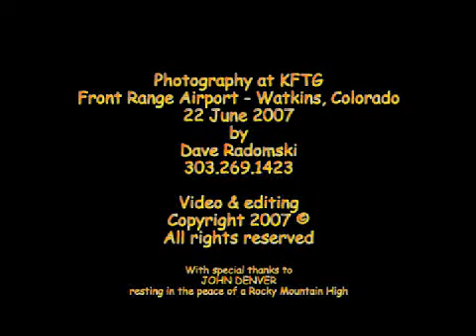Gary Rower Vintage Airshows - Twilight in Denver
Gary Rower Vintage Airshows' twilight show at the Rocky Mountain Regional Fly In Denver Colorado